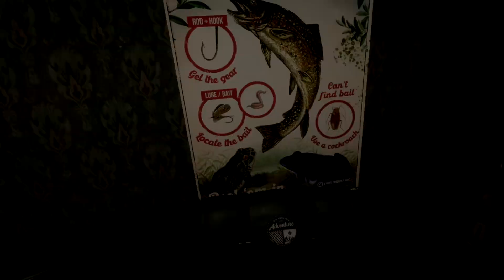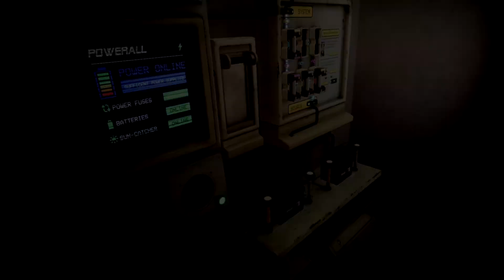We made contact - Wanderer #5 ( PC VR ) ( PLP )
A WORLD IN RUIN. CAN YOU PREVENT IT?
You are Asher Neumann an unwitting hero thrust into a time-bending journey to change the course of history. The search begins for your grandfather's lost apartment and the mysterious artefacts that are hidden within. With the discovery of an unusual wrist watch, you forge a friendship and unlock the power to traverse time and space. Will you have what it takes to navigate the secrets of the past and prevent the collapse of civilization?

A gripping narrative with unique interactions
Wanderer takes you back through the ages to reshape humanity’s fortune. Experiment alongside frenzied inventors, play to an endless crowd of hippies, defend ancient civilizations from invasion, decode covert messages in the midst of war and uncover the secrets of the space race.
Built from the ground up for VR
Wanderer has a unique blend of escape room style puzzles, tactile hands on interactions and action arcade sequences to bring you the ultimate time travel adventure.
Are you ready to walk in the footsteps of those who have gone before you?